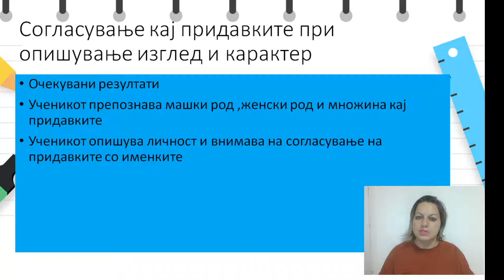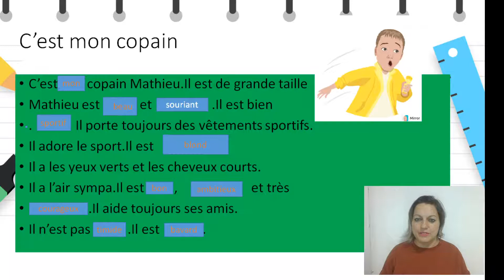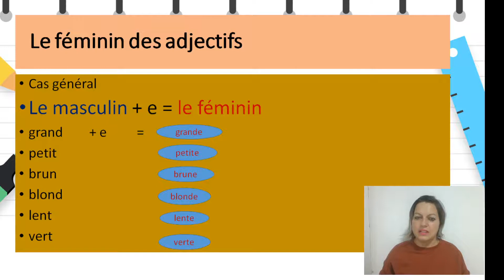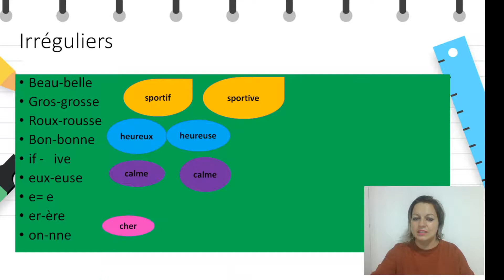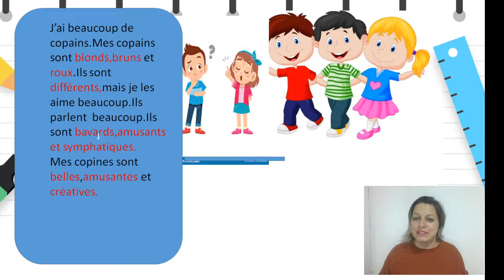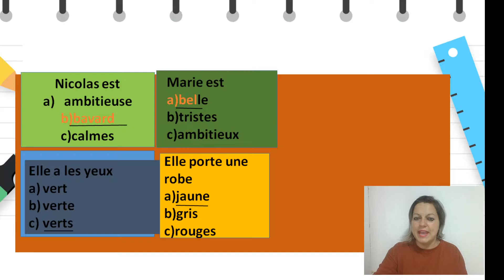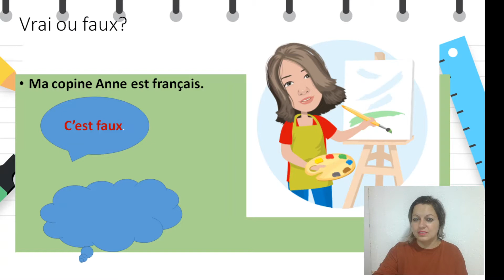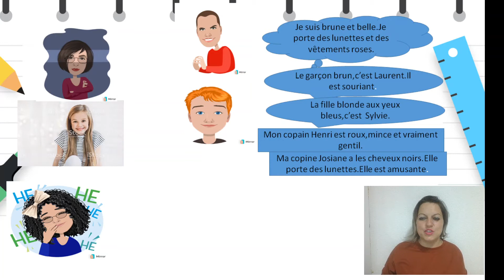VIII одделение - Француски јазик - Согласување кај придавките при опишување изглед и карактер